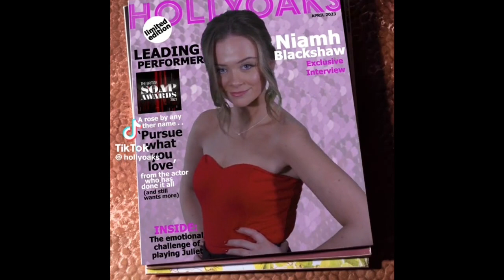Niamh Blackshaw TikTok compilation part 2